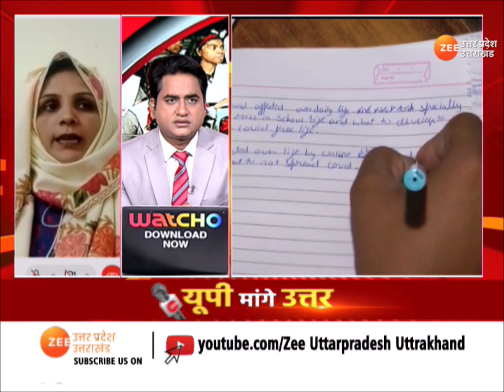Maulana Arshad Madini News : शिक्षा पर 'चोट' ... दकियानूसी सोच ? | UP Mange Uttar | Breaking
जमीयत उलेमा-ए-हिन्द के अध्यक्ष Maulana Arshad Madni ने को-एजुकेशन को लेकर विरोध जताया है। को-एजुकेशन पर सवाल उठाते हुए मौलाना मदनी ने बड़ा बयान दिया और कहा कि, 'को-एजुकेशन धर्मत्याग की ओर ले जा रहा है'